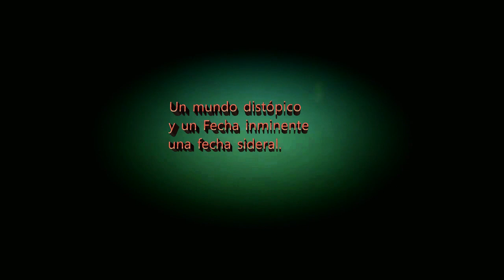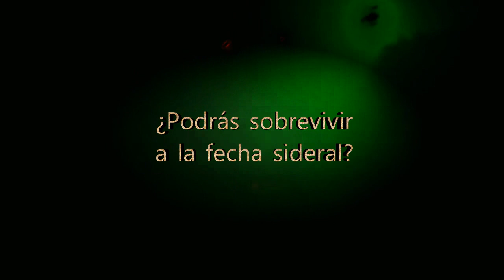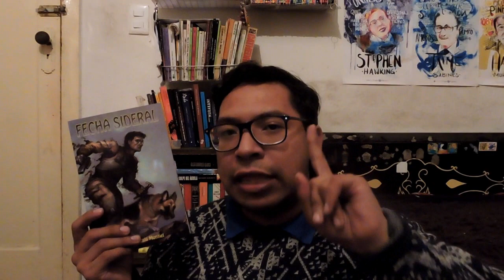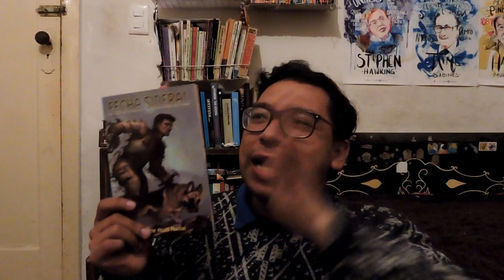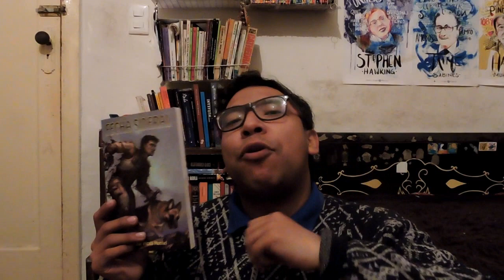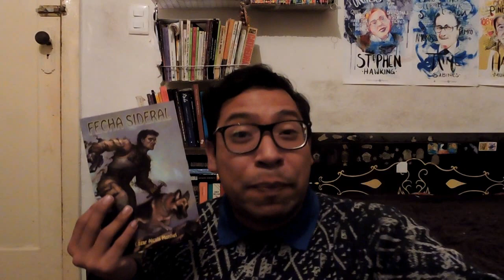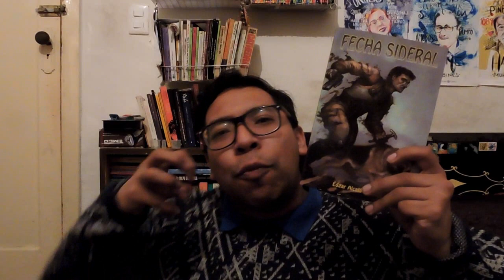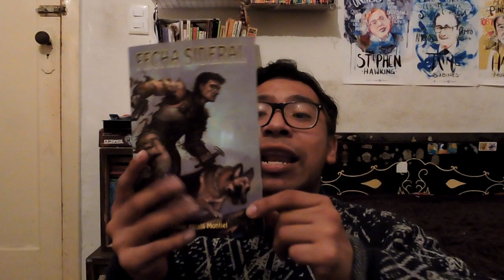LIBROS DE TERROR : FECHA SIDERAL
En este booktubre del terror hablemos de una historia de zombies a la mexicana.

FECHA SIDERAL DE EDGAR ALCALA MONTIEL.